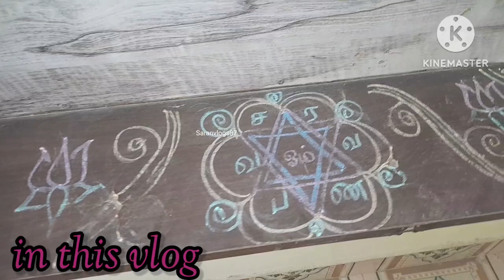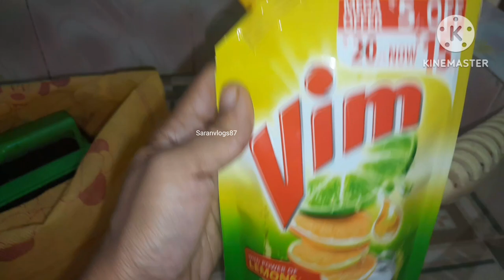புது வாடகை வீட்டுக்கு போகப்போறோம், சொந்தமா வீடு எப்பம் கிடைக்கும் அந்த நாள்????@saranvlogs87